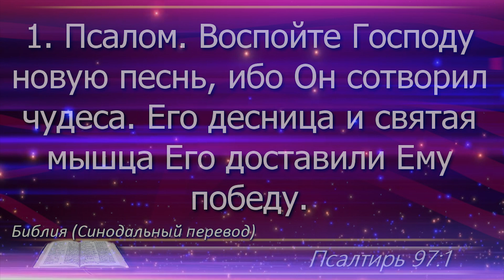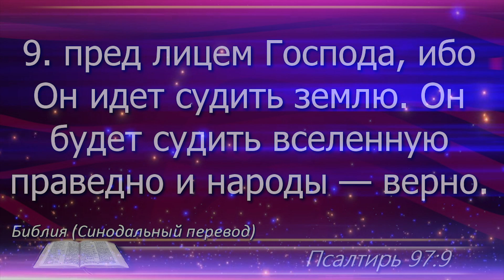97 Псалом. Наши провозглашения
C 16 апреля все вместе провозглашаем вместе с церковью "Миссия "Свет Христа",

Псалом 97

1. Воспойте Господу новую песнь, ибо Он сотворил чудеса. Его десница и святая мышца Его доставили Ему победу.
2. Явил Господь спасение Свое, открыл пред очами народов правду Свою.
3. Вспомнил Он милость Свою и верность Свою к дому Израилеву. Все концы земли увидели спасение Бога нашего.
4. Восклицайте Господу, вся земля; торжествуйте, веселитесь и пойте;
5. пойте Господу с гуслями, с гуслями и с гласом псалмопения;
6. при звуке труб и рога торжествуйте пред Царем Господом.
7. Да шумит море и что наполняет его, вселенная и живущие в ней;
8. да рукоплещут реки, да ликуют вместе горы
9. пред лицом Господа, ибо Он идет судить землю. Он будет судить вселенную праведно и народы — верно.
(Псалтирь 97:1-9)